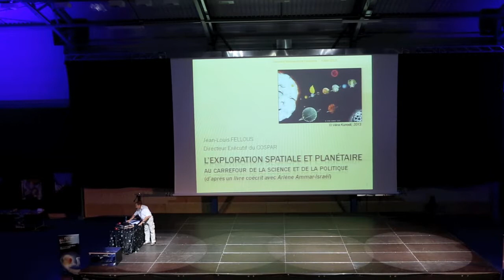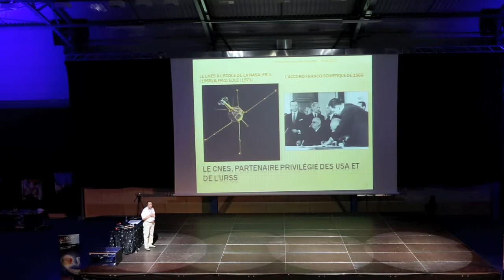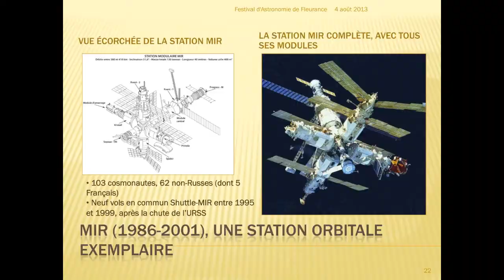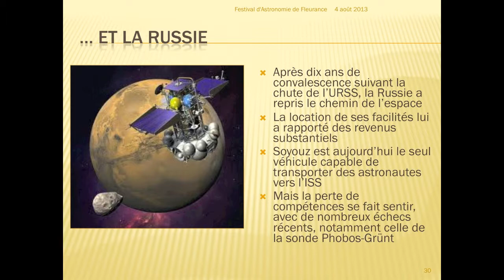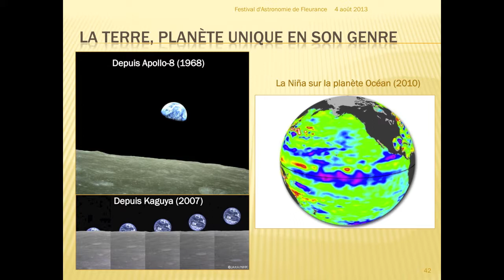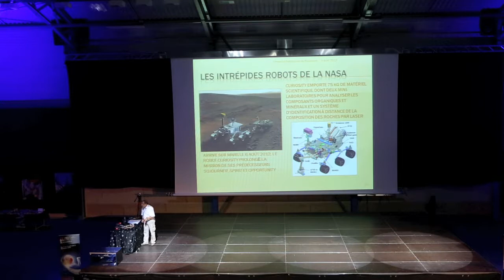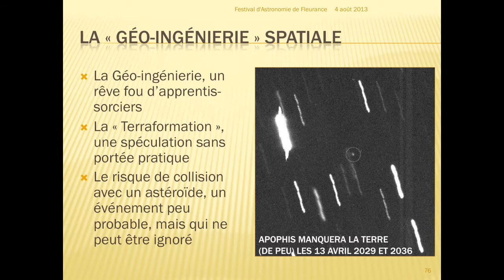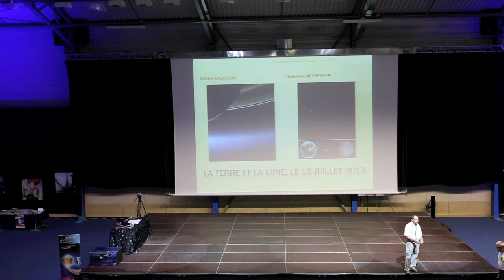L'EXPLORATION SPATIALE AU CARREFOUR DE LA SCIENCE ET DE LA POLITIQUE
Jean-Louis Fellous - Festival d'astronomie de Fleurance 2013